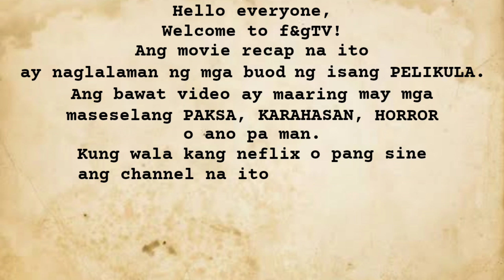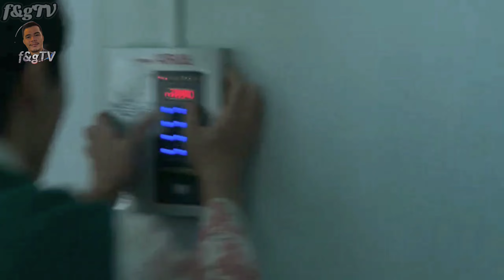EPISODE 7:INAKIT NILA ANG MGA ZOMBIE UPANG MAKAPUNTA SA ROOFTOP| All Of Us Are Dead|Tagalog Recapped